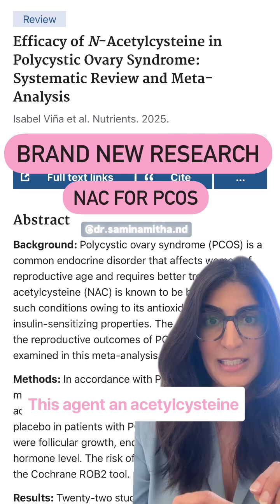**N-Acetyl Cysteine (NAC) for PCOS & Reproductive Health**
Did you know NAC can support fertility in PCOS? Research shows it can help:

✨ Increase **progesterone** levels for better ovulation
✨ Improve **endometrial thickness** for implantation
✨ Balance **LH levels**, supporting hormone regulation

NAC is a powerful antioxidant that also reduces inflammation and supports insulin sensitivity—two key factors in PCOS.